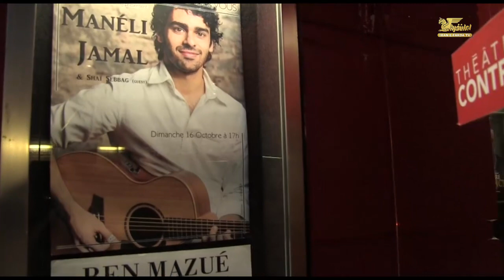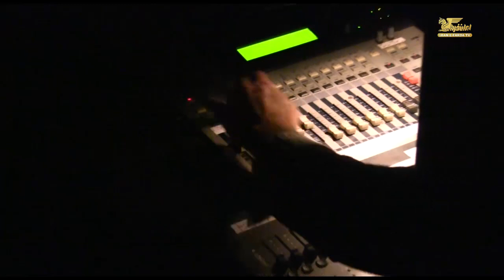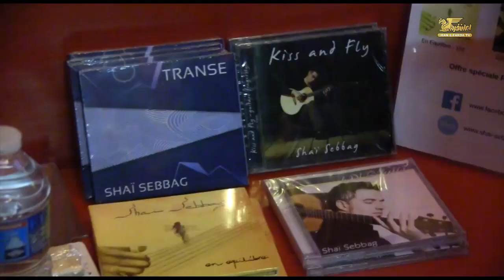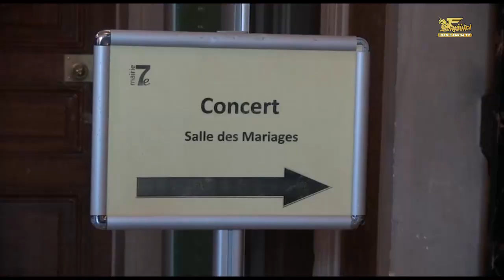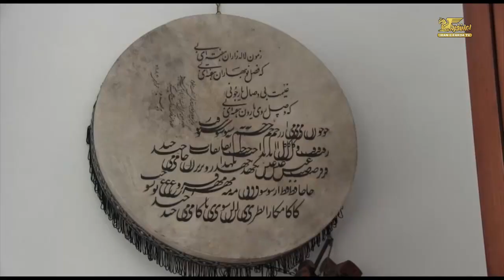زیر آسمان پاریس شنبه 18 دی